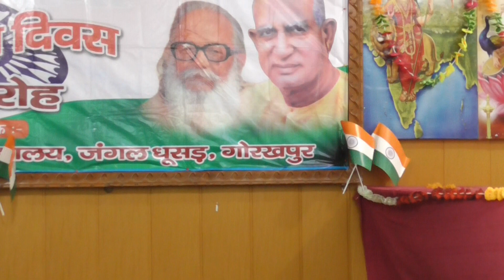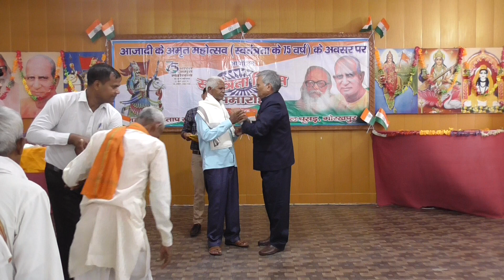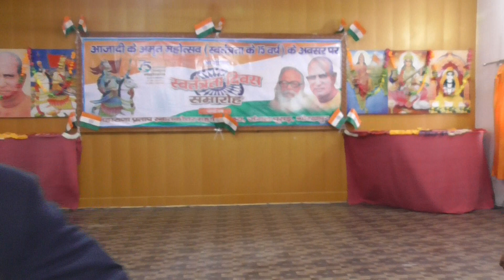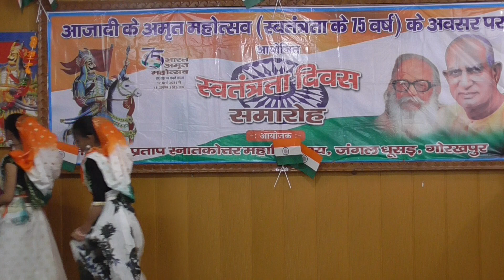आज़ादी के अमृत महोत्सव के अंतर्गत 75वां स्वतंत्रता दिवस समारोह 2022 पार्ट 5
महाराणा प्रताप महाविद्यालय जंगल धूसड़ गोरखपुर में 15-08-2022 को आज़ादी के अमृत महोत्सव (स्वतंत्रता के 75 वर्ष) के अवसर पर सांस्कृतिक कार्यक्रम एवं सम्मान समारोह का भव्य आयोजन